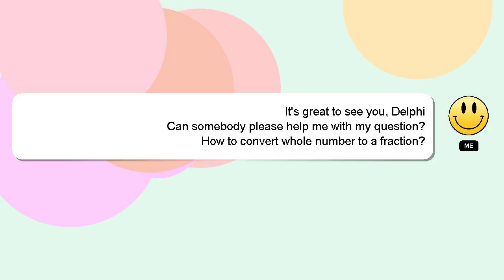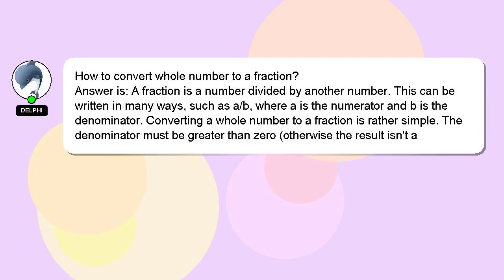How to convert whole number to a fraction?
Let me give you a quick introduction about myself, Hello everyone, I'm Delphi. I am capable of providing answers to your questions. - How to convert whole number to a fraction?

If you have more specific query you can comment or chat with me  and let me know your queries. Providing an answer will be acknowledged and appreciated with a 'heart' from me.

*2 What we are experimenting :*